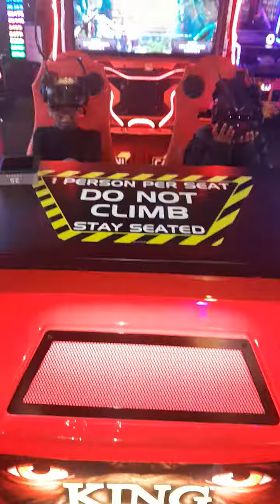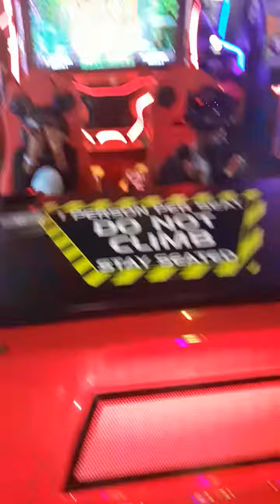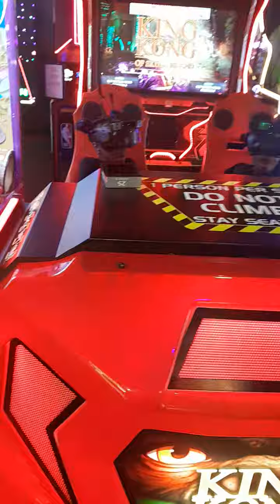MY 10 YEARS OLD BIRTHDAY PARTY | King Kong 3D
Want to say thank you to all my subscribers and all of my  New subscribers. hope  Y'all love this video don't forget to subscribe  Leave a comment  down below thanks for watching  People   Bless